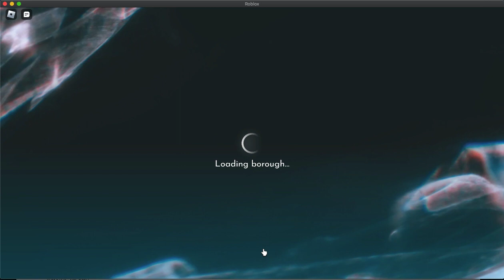Free Pretzel Friend Sitting roblox free items